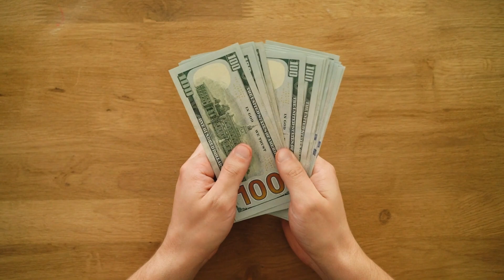Why Streaming Sucks! (How Discs Are Better)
Stay Authentic!